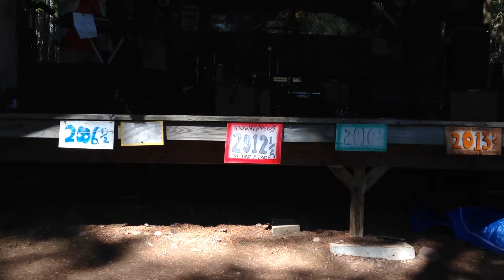Drunken Bums "Dinah" 2014.5 Brenner Mountain Party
The infamous Drunken Bums (Tony Burdo and Bobby Blues) performing on the main stage at the Brenner Mountain 2014.5 July 4th party on Sunday.